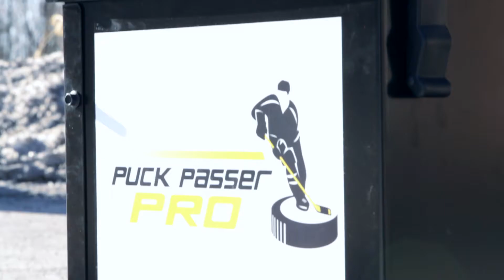Puck Passer Pro - Train Like a Pro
Why should individuals train with the Puck Passer Pro?

Proper preparation gives you the opportunity to be successful in anything you do. Hockey training is no different. To improve and get to the next level, you have to train the way the game is played.

Repetition is the key. Control passes at different speeds and at different intervals. Move the machine and take passes from different angles and positions to simulate any game scenario. The movements you practice will become habits and anytime the puck comes at you, you will be more comfortable making the play.

If you practice like you really play, your performance will show the results. Visit our Video Vault to watch different training exercises.

The Puck Passer Pro is designed to enhance players’ senses and skills. The only way to improve receiving passes is to receive passes. Use the Training Vault videos on our website to find practice exercise ideas. The methods athletes use to train are always changing so be innovative in your training.